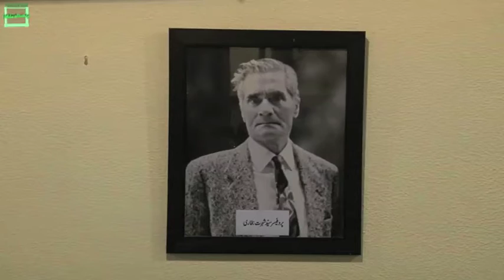حلقہ اربابِ ذوق، کیا تھا اور کیا ہو گیا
75 برس پر محیط حلقہ ارباب ذوق کا سفر آج بھی جاری ہے، مگر آج دھڑے بندیوں کے با عث اسکی تخلیقی صلاحیتیں کم ہو رہی ہیں۔ حلقے کے مثائل کیا ہیں، بتا رہے ہیں پاکستان ساگا کے نمائندہ احمد فرید۔